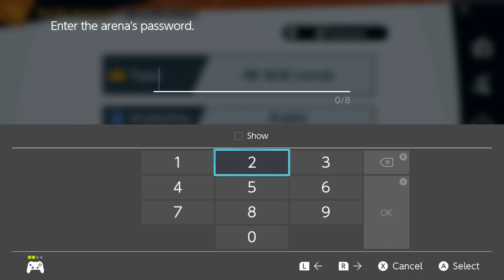Concord Esports vs Carmel | SSBU Varsity (11-01-2023)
IHSEN Week #4 Matches!

Watch us live on Twitch! @minutemanesports